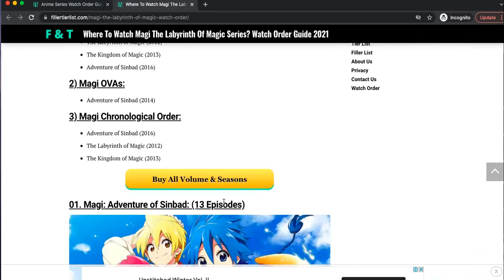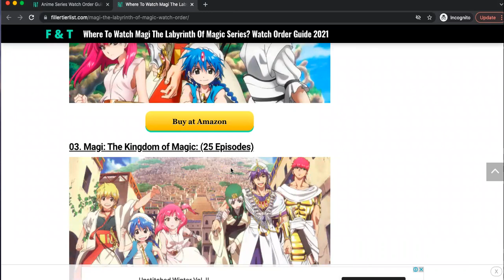Where To Watch Magi The Labyrinth Of Magic Series? | Magi Watch Order Guide 2021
👉 Best Kitchen Gadgets | Top Gadgets for Women😍

👉 Best Washroom Gadgets | Cool Gadgets for Men 😍

👉 Best Kids Gadgets | Playing Gadgets For Babies

👉 Best Light Gadgets | Amazing Home Gadgets

👉 Cool Car Gadgets | Amazing Gadget For Men/Women😍

👉 Versatile Utensils Smart Gadgets | Amazing Versatile Utensils For Kitchen😍

COPYRIGHT NOTE:

If you own any of the content in our video and you don't want it appear in our channel, please Contact us via private message or email.The content will be REMOVED within 24 hours.
Where To Watch Magi The Labyrinth Of Magic Series,